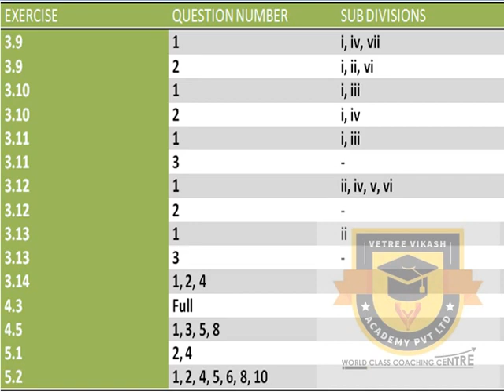9TH STD MATHS 2ND MID TERM TEST 2019 IMPORTANT 2,5 MARK QUESTIONS (T.N) SAMACHEER NEW SYLLABUS TAMIL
9TH STD MATHS 2ND MID TERM TEST 2019 IMPORTANT 2,5 MARK QUESTIONS (T.N) SAMACHEER NEW SYLLABUS TAMIL